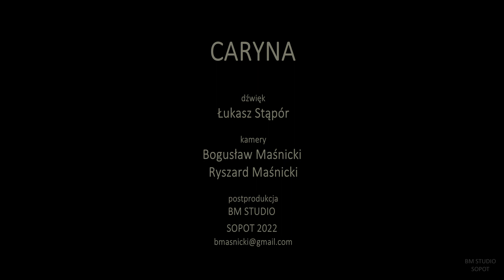CARYNA Jesień z Bazuną 2021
Obszerne  fragmenty występu zespołu CARYNA podczas koncertu JESIEŃ Z BAZUNĄ. Koncert odbył się 5 grudnia 2021 roku w klubie KWADRATOWA na terenie kampusu Politechniki Gdańskiej. Zapraszam do wysłuchania koncertu.
Przepraszam za usterki dźwięku  - spowodowane działaniem NIECZYSTEJ SIŁY ELEKTROMOTORYCZNEJ ;(
00:27  Stance
04:01  Limba
07:56  Między Łodzią a Warszawą
10:57  Bukiet kwiatów
15:12  Między górami
19:48  Pamiątki
23:15   Zdjęcie
27:00   Maleńki dom
31:07   Bieszczadnica
35:50   Chwile